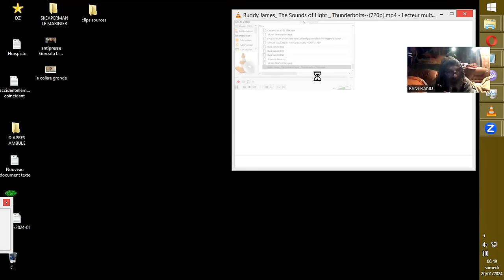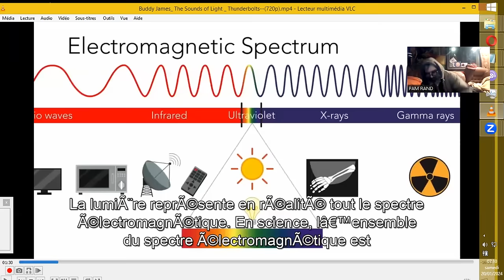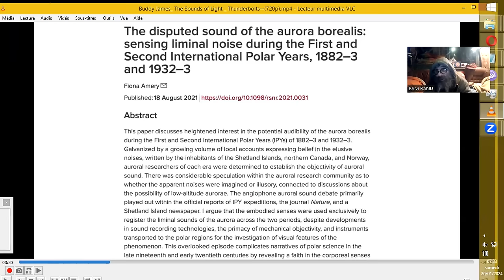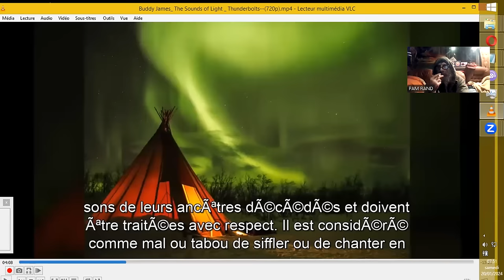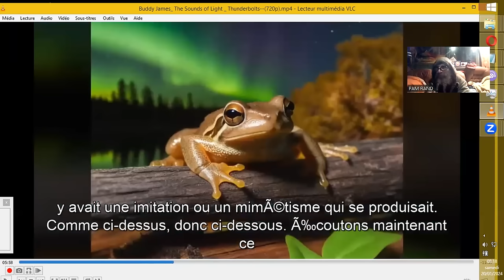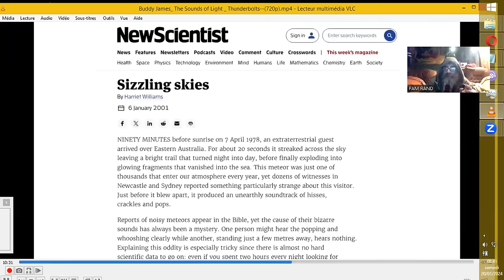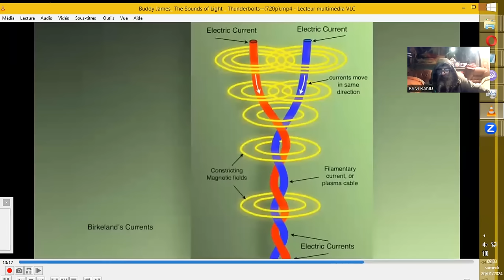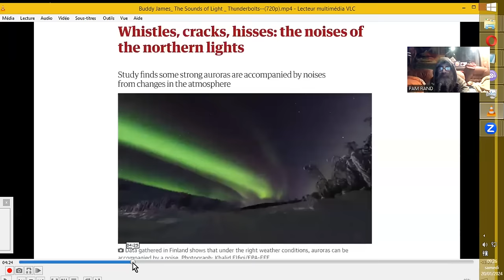LES SONS DE LA LUMIERE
Source :
Buddy James: The Sounds of Light | Thunderbolts
ThunderboltsProject